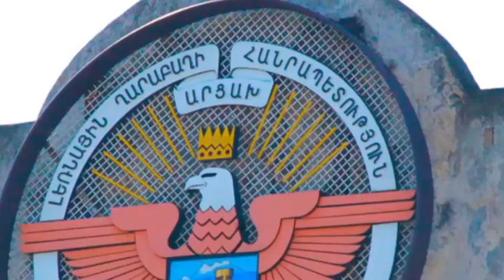Ավարտը մոտ է․ Ոչոք չեր սպասում նման բան